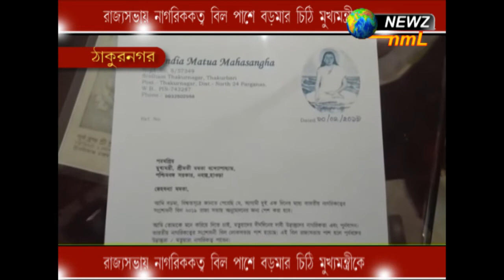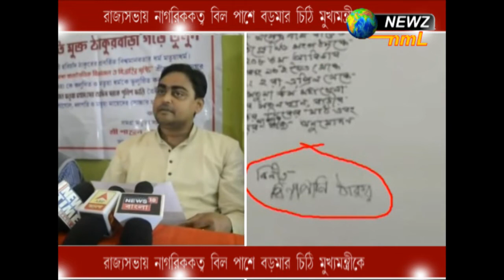রাজ্যসভায় নাগরিকত্ব বিল পাশে বড়মার চিঠি